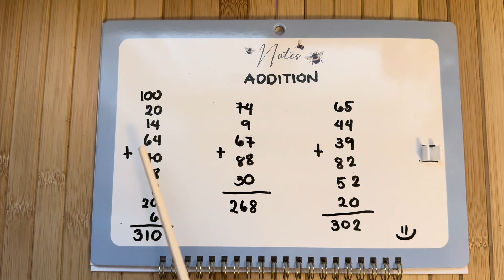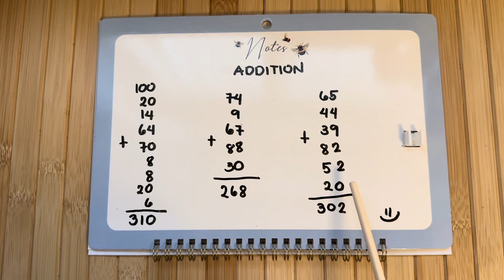ADD NUMBERBLOCKS RANDOM BIG AND SMALL NUMBERS | LEARN ADDITION | hello george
ADD NUMBERBLOCKS RANDOM BIG AND SMALL NUMBERS | LEARN TO ADDITION
In today's video, let's learn to add random numbers using small and big numberblocks. Always remember, learning maths is easy and fun with numberblocks